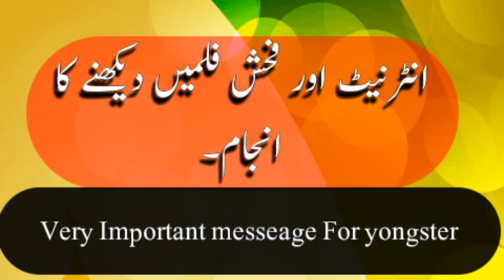Internet Aur Pahash- Guii Dekny ka Anjam